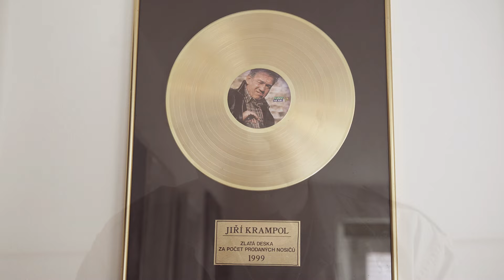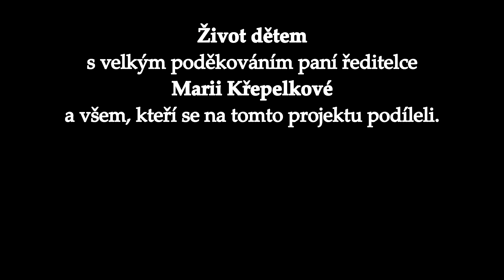SRDÍČKA - Heidi Janků, Sabina Křováková, Hynek Tomm, Michaela Dolinová, Josef Melen a Jiří Krampol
Představujeme vám SRDÍČKA, hymnu o.p.s. Život dětem. Je to píseň všech, kteří mají srdce na správném místě. Prosíme, pošlete tuto krásnou píseň dál do svého okolí. Společně ukážeme, že nám záleží na těch nejdůležitějších - na dětech, které bojují s vážnými nemocemi.

S celou myšlenkou přišel skvělý zpěvák Hynek Tomm, který o.p.s. Život dětem podporuje už řadu let. Píseň napsal Jiří P. Žáček a hudbu složil Pavel Ryška. Děkujeme všem! ❤️